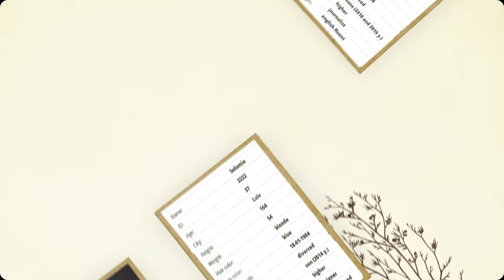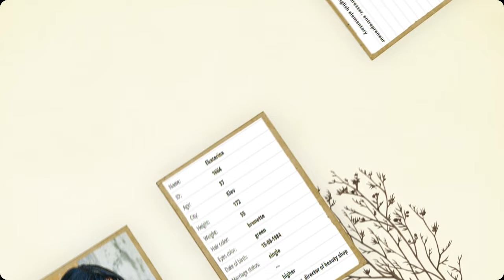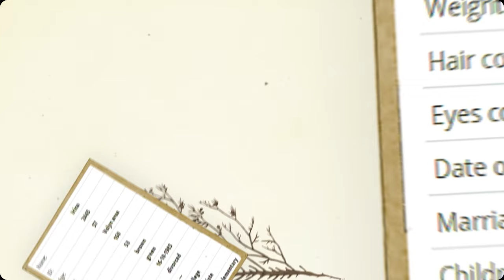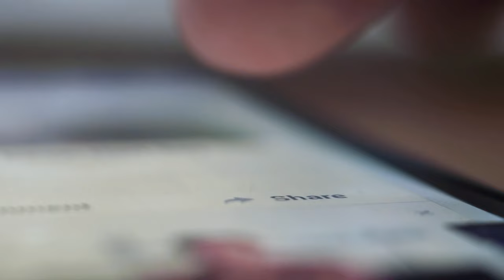Ukraine Dating 🇺🇦 Beautiful Ukrainian Women (Age 37 Part 2)